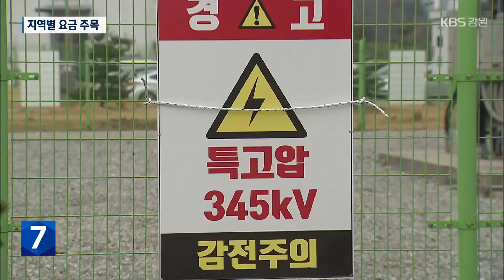2026년 전기요금 차등 적용 추진…지역별 요금 주목 / KBS 2024.05.28.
[앵커]

 강원 동해안은 발전소가 많은 지역이지만, 전기요금은  멀리 수도권과 차이가 없습니다.

 이 때문에 전기요금에 차등을 둘 수 있도록 하는 '분산 에너지 특별법'이 다음 달(6월) 중순 시행되는데요.

 실제 전기요금 차등 적용은 2026년쯤 가능할 전망입니다.

 [리포트]

 강릉의 한 시멘트 생산 공장입니다.

 연간 전기요금이 전체 운영비의 25% 정도를 차지합니다.

 다음 달(6월) 중순 시행에 들어가는 분산 에너지 특별법에 대한 기대가 클 수밖에 없습니다.

 가까운 거리에 화력발전소가 있어, 상대적으로 저렴한 요금으로 전기를 쓸 수 있게 될 전망입니다.

 [신승근/한라시멘트 생산본부 관리실장 : "저희들은 기대를 좀 많이 하고 있는데요. 아직까지 구체적인 내용이 나오지 않아서 효과를 분석하기엔 좀 이른 거 같고요."]

 화력발전소가 많은 강원 동해안은 물론 수력발전소가 밀집한 북한강 지역도 전기 요금 감면이 예상됩니다.

 하지만 분산에너지법이 시행되더라도 당장 지역에 따라 전기요금이 차등 적용되지 못합니다.

 대상 지역을 규정하는 시행령이 아직 없기 때문입니다.

 발전소별 송전량과 송전 거리 등 다양한 기준에 따라  지역별 전기 요금이 결정될 전망입니다.

 산업통상자원부는 내년 상반기까지 도매 가격을 정한 뒤, 2026년에 소매 가격을 정해 현장에 적용할 계획입니다.

 [전억찬/강원경제인연합회 회장 : "전기를 생산하는 지역에서 그 혜택을 못 보고, (인근 지역까지) 동등하게 본다는 건 아니다. 차등으로 해야 된다…."]

 다만, 정부가 추진하는 분산에너지 특화지역에 강원도 참여가 사실상 어려워, 분산에너지법에 따른 강원도 내 기업 유치 효과는 기대에 미치지 못할 거란 우려도 나옵니다.